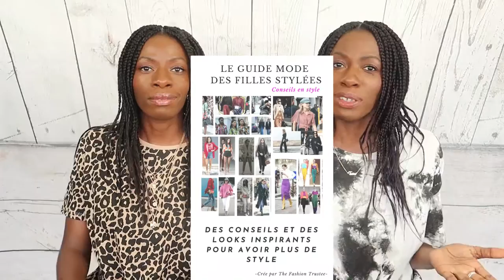COMMENT PORTER 1 T-SHIRT BLANC ? | The Fashion Trustee.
fashion conseilmode t-shirtblanc#

▶ ▶▶▶INFO VIDÉO :
- T-SHIRT BLANC / ZARA
- VESTE EN JEAN, SHORT, SACS, VESTE ROSE, PANTALON EN CUIR, CEINTURE BIJOUX